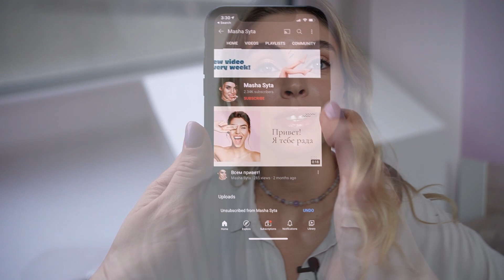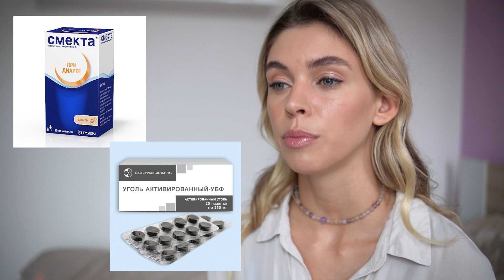Модельная аптечка | Собираем аптечку в поездку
Модельная аптечка и что взять в поездку из лекарств

Тайминг:

00:00 Начало
00:36 -  Мой опыт болезней в поездках
03:51 -  От страха полетов и укачивания
05:47 -  Снотворное, почему лучше взять
06:56 -  Какие мази нужно обязательно взять
08:46 -  Бинты и пластыри - маст хев
09:18 -  Хлоргексидин
10:16 -  Дешевое и действенное средство от прыщей
10:40 -  Для аллергиков
11:20 - От головной боли
12:07 - При температуре и простудах
12:36 - От болей в горле
12:52 - От кашля
13:13 - Полоскание для горла
13:32 - От насморка
14:00 - От пищевых отравлений
14:49 - какие витамины взять